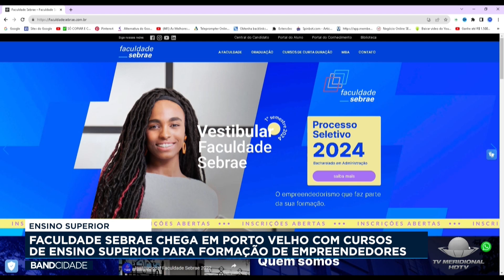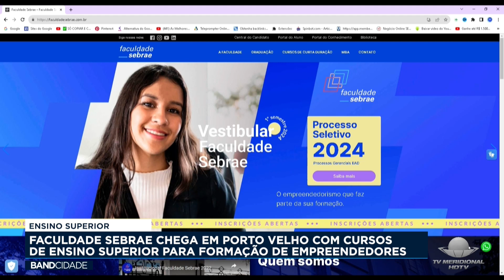ENSINO SUPÉRIOR – FACULDADE SEBRAES CHEGA EM PORTO VELHO COM CURSOS DE ENSINO SUPERIOR